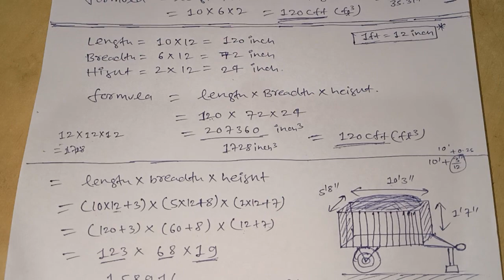How to Measure Sand , Aggregate Quantity of Truck Tractor at Construction Site for Billing | Nepali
tractor volume measurements,truck volume measurements,sand quantity measurements, aggregate quantity measurements,

truck ko measurements kasari garne
, tractor ko sand measurements kasari garne, sand ko volume tractor ko kasari measurements garne ,mato ko volume kasari measurements garne , aggregate ko volume kasari measurements garne,

billing in construction site,
sand measurements in billing
, billing work at construction site sand , aggregate,soil measurements etc